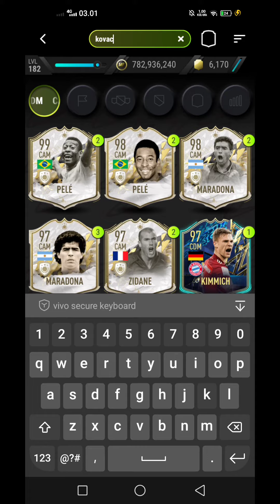Antonio Conte Sbc CHELSEA COACH Madfut 22